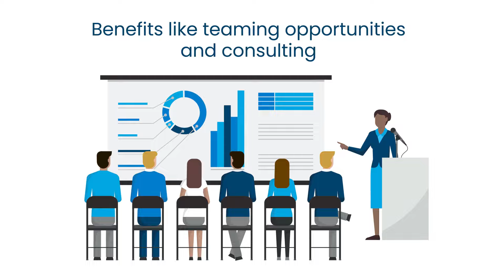Advance Partners - Better than a Bank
Advance Partners can provide unlimited capital to fund your staffing firm payroll.